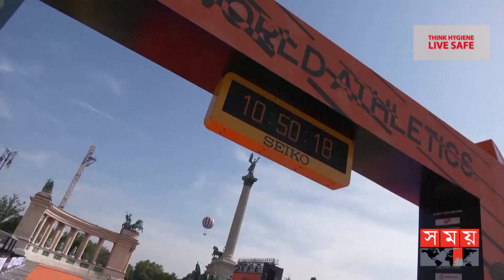৩৫ কি.মি. দৌড়ালেন আংটি নিয়ে | Propose on Racing Track | World Athletics Championships | Somoy TV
বুদাপেস্টে চলমান ওয়ার্ল্ড অ্যাথলেটিক্স চ্যাম্পিয়নশিপে ঘটলো ব্যতিক্রমী এক ঘটনা। ৩৫ কিলোমিটারের ওয়াকিং রেইসের ট্র্যাকে, বিয়ের প্রস্তাব দিয়ে সাড়া ফেলেছেন স্লোভাক অ্যাথলেট। স্বদেশী নারী অ্যাথলেটও অবশ্য মন ভাঙেননি তার। প্রস্তাবে সাড়া দিয়ে, রাজি হন বিবাহবন্ধনে আবদ্ধ হতে। তাদের এই প্রেমকাহিনীই পরিণত হয়েছে টক অব দ্যা ইভেন্টে।

৩৫ কি.মি. দৌড়ালেন আংটি নিয়ে | Propose on Racing Track | World Athletics Championships | Somoy TV

Somoy TV: t.ly/Se1z
Somoy TV Bulletin: t.ly/iqIq
Somoy Entertainment: t.ly/3dWC
Somoy Sports: t.ly/iASp
SOMOY TV ISLAMIC: t.ly/zU6a

Somoynews.tv: t.ly/Y7ab
খেলার সময়: t.ly/xJ5H
সময়ের গল্প: t.ly/EW3M
এ সময়ের বাণিজ্য : t.ly/m3ir

Groups:
Somoy TV (Official)✅: t.ly/ajiO
Somoy Entertainment✅: t.ly/8CLh
Somoy Business✅: t.ly/4xaJ